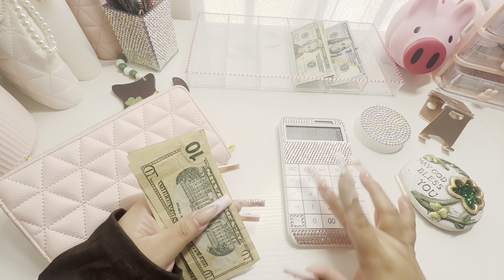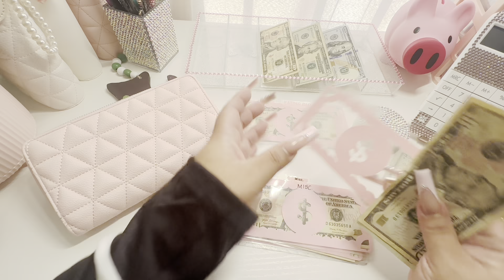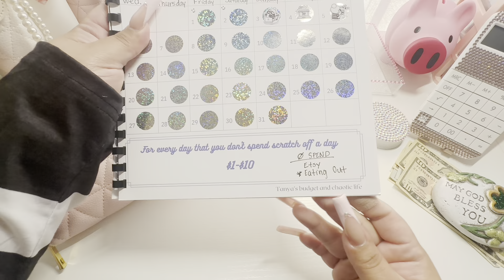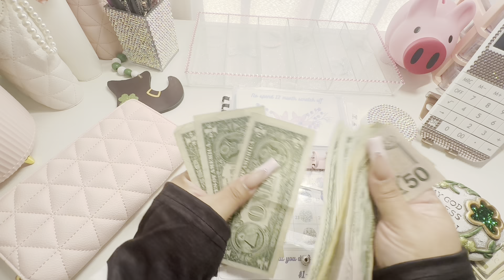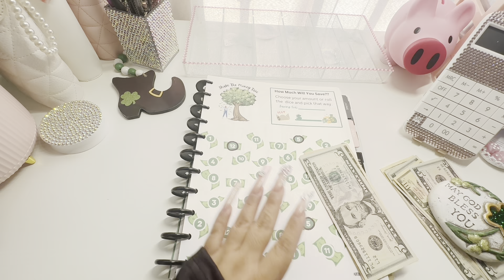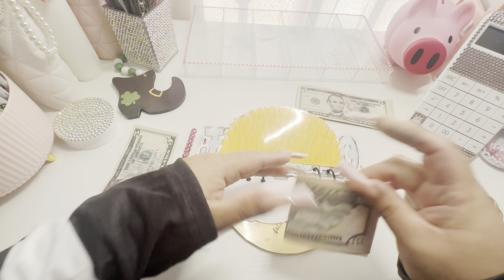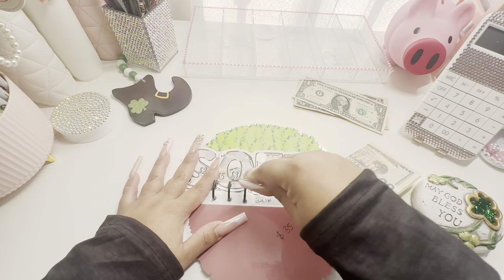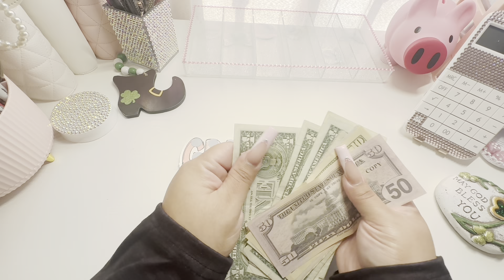Cash Wallet Stuffing March No. 1 Paycheck 2024 | Debt | No Spend | Birthday Taco Binder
Etsy Items:
~Piggy Bank: ​⁠ @Beautifulmeandyou
~Dice Tower (Pale Magenta)

-Debt Challenge @AllThingsKimberlyWV
​⁠- ​⁠2024 No Spend Book: ​⁠
- Taco Binder @JanellRaeBudgets
- Personalized names: ​⁠ @StarBudgets Her shop is currently closed.

Wallet Category Labels
Calculator holder
Cash Wallet (fabric)
Cash Wallet Dividers
Cash trackers
Rotating Pen Holder
Permanent Markers:

MY FAVORITE BUDGETING ESSENTIALS:
Pink Mini Wallet
Pink Dice Cup
Bella Taylor Wallet
1-100 Round Stickes
100 Challenge Binder

Planner Essentials:
Double sided tape:
Correction Tape
Monthly Tabs

FILMING EQUIPMENT:
Cell-phone clamp for desk:
Light
Cell phone anti-slip pad: